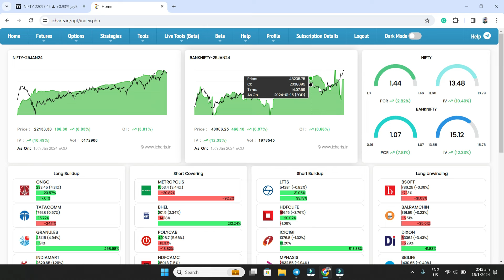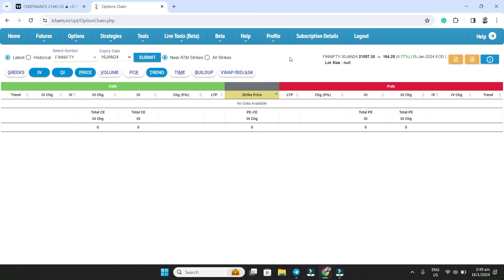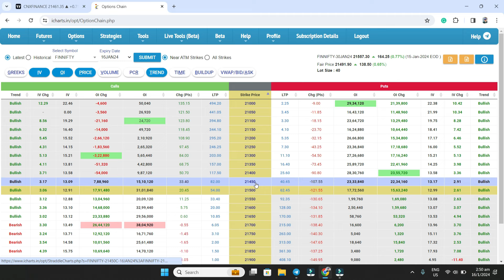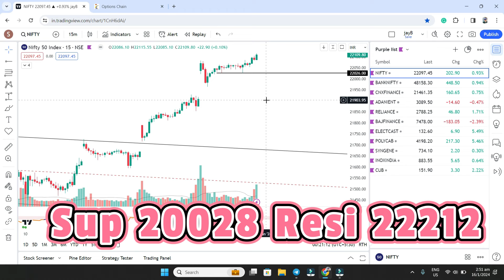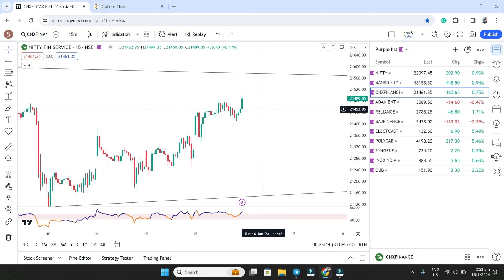Nifty Prediction | Banknifty Analysis | 16 Jan Intraday | Finnifty Expiry Trade